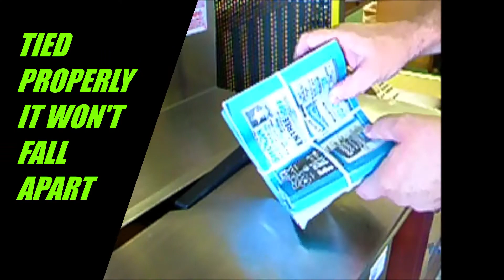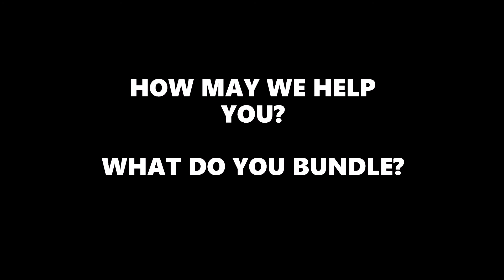Green Packaging Since 1907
BUNN Tying Machines use Twine not Plastic

Just Say NO to Single Use Plastics!